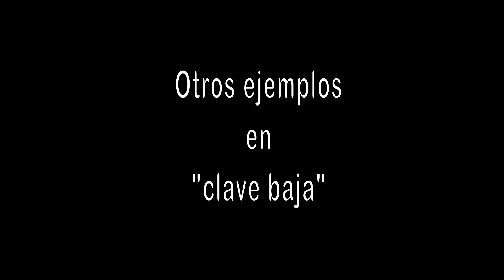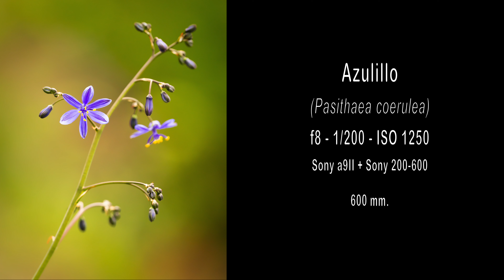Fotografía MACRO en Primavera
La primavera es sin duda una estación del año en donde una diversidad increíble de flora y fauna despierta de su letargo invernal, con diversas formas y colores. Esto nos ofrece, como naturalistas y fotógrafos, una oportunidad única de conocer y fotografiar, desde pequeños insectos, coloridas flores y mucho más.
En este video les muestro un día de fotografía macro en el campo, dando algunos consejos importantes para lograr mejores fotografías de flores e insectos.
Muchos saludos

A continuación les dejo una lista de los equipos que utilizo.Si están interesados en adquirir equipos Sony, les dejo el link directo para la compra en Sony chile, en donde pueden aplicar el siguiente código de descuento, y tener entre un 10% y 15% de dcto.: